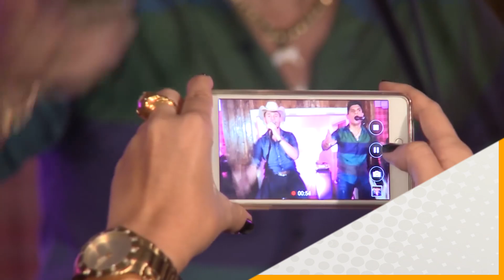Chamada das festividades dos 54 anos de Cruzália/2019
Programação das festividades do 54º aniversário do município de Cruzália/SP - Abril de 2019